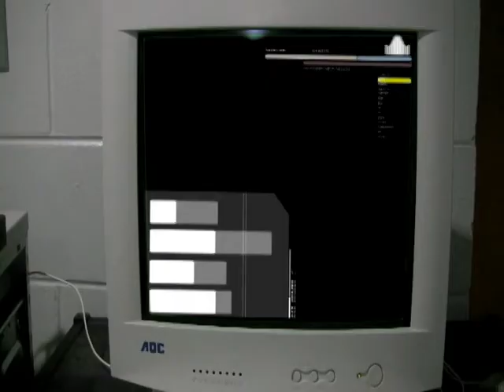Digitizer scene VFX Test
This is my first attempt in visual effects using FXHome to recreate a scene from Tron (1982). Shot with Canon HV 30 and edited on Final Cut Pro.